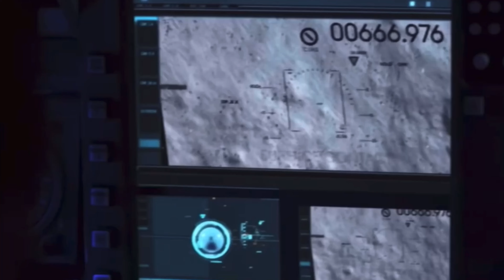Ranking The Iron Maiden Albums | Worst to Best | 14 | Fear of The Dark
Next up in this ranking series, at number 14 is Iron Maiden's 9th album "Fear of the Dark" the last to feature Bruce Dickinson until his return to the band in 1999 and with the 2000 release of "Brave New World". It was also Steve Harris' debut as producer for the band.

Is this where you would rank this classic album from 1992?